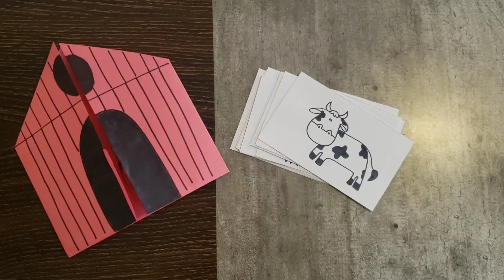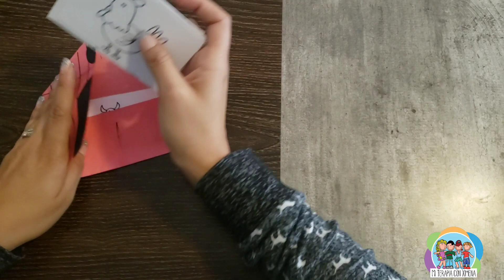Actividades de lenguaje: la granja l MATERIAL DIDÁCTICO l Mi terapia con Ximena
Hoy les dejo una súper actividad para los pequeños y la pueden descargar